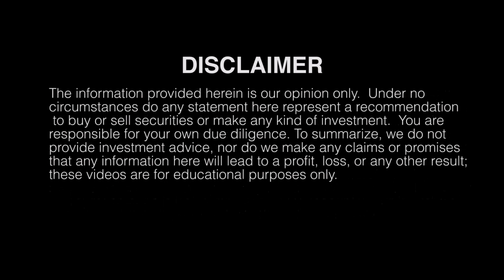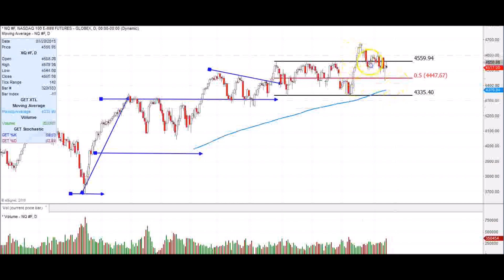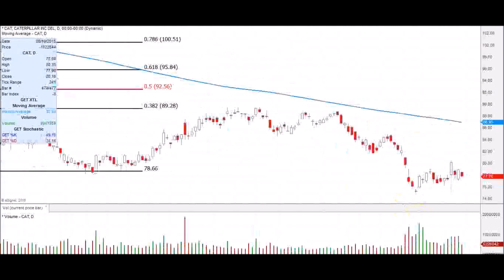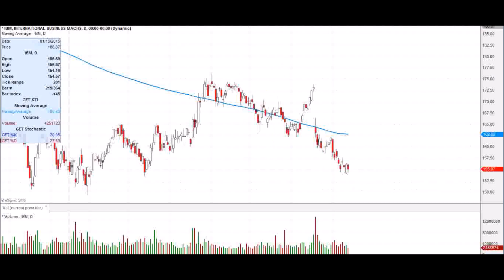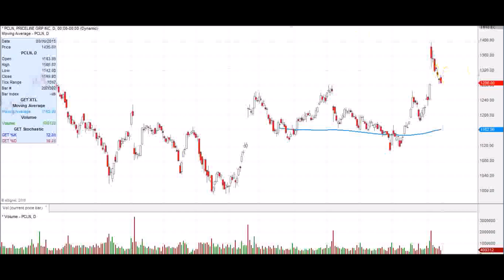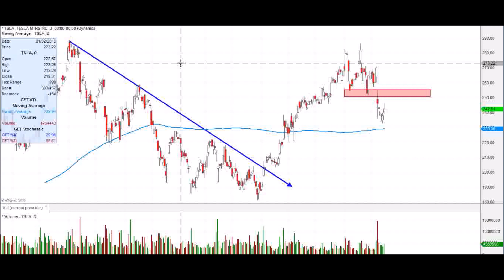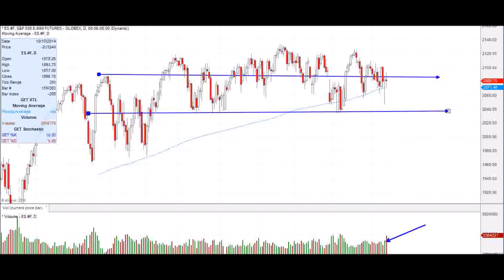Stock Market Review for Aug 13th 2015 No follow through at all